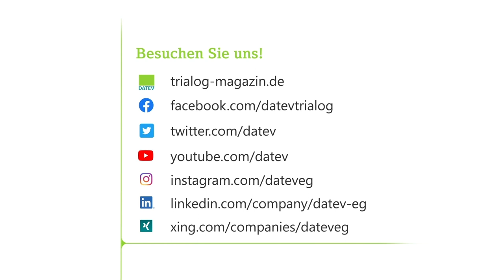TRIALOG.tv Homeoffice und mobiles Arbeiten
Auch künftig wird das Homeoffice oder das mobile Arbeiten möglich sein. Arbeitsrechtlich sind diese Formen allerdings nur punktuell geregelt. Deshalb sollte sich die Unternehmensleitung intensiv damit beschäftigen – dieses Video gibt einen Überblick über die wichtigsten Bestimmungen.